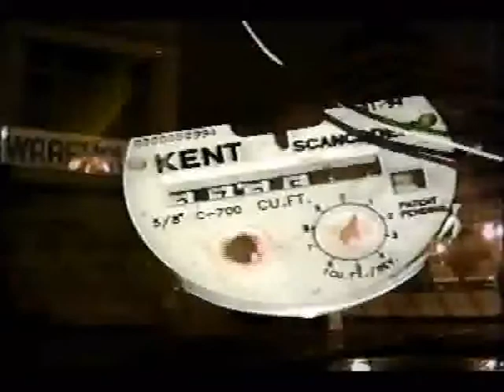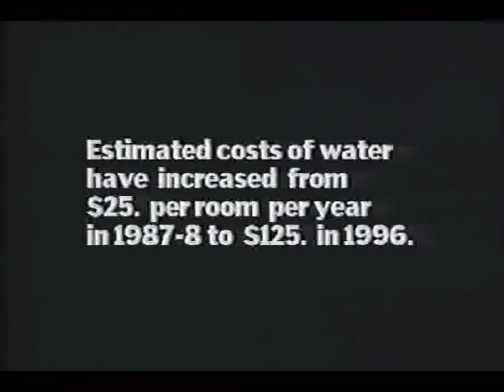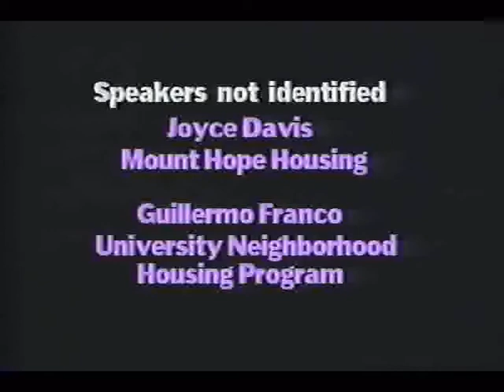We are talking about our homes Part 2